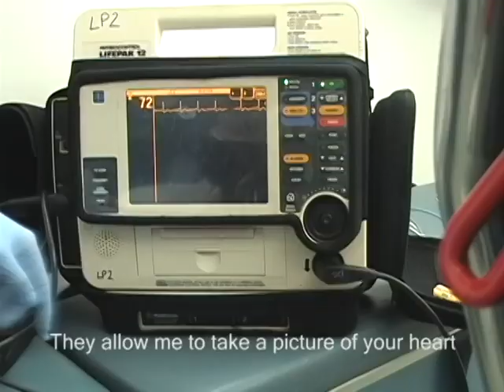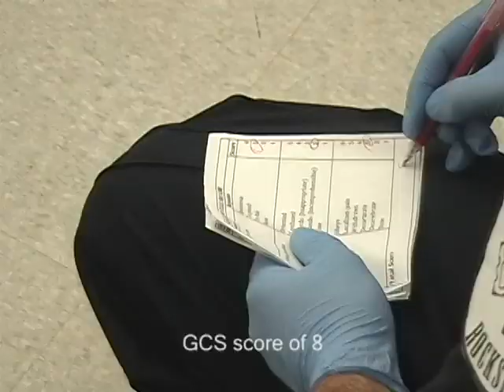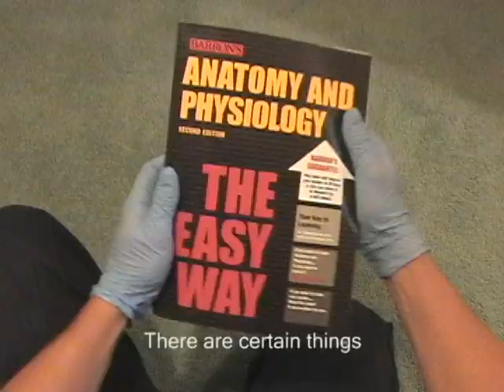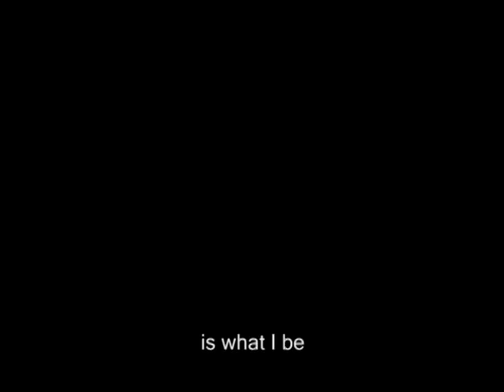911 Emergency ROCKsponse #2 - What I Be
As a light-hearted tribute to our brothers and sisters on the road, 911 Emergency ROCKsponse presents "What I Be".  Take it for what it is... a spoof covering the day-to-day antics of being a paramedic including: paramedics vs. ambulance drivers/trauma/ and sign offs.  Again as with our last video, we know that this job, at times, can be stressful and overwhelming. Although it may seem like a joke to some, we in no way tried/want to tarnish the reputation any EMS service out there. We also understand that patient care is a very serious matter and would NEVER demonstrate these actions on the road.